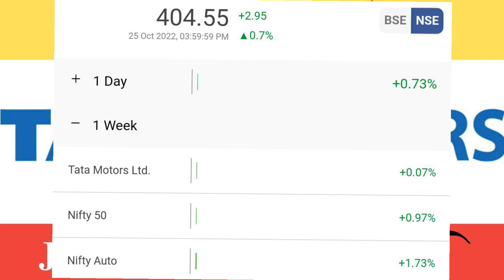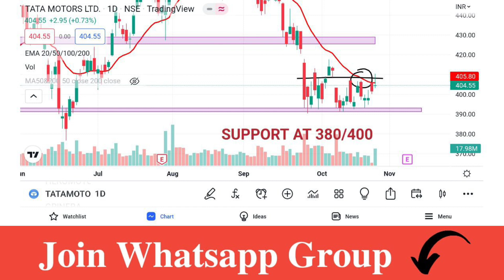Tata Motors Share Latest News | Tata Motors Share Analysis | Tata Motors Share Target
Account Opening